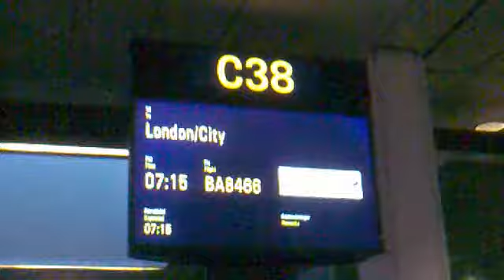Empty Copenhagen airport